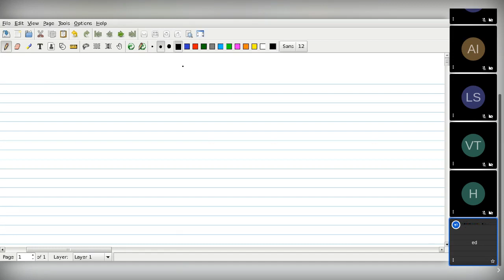MIPT-MaTh-20-Lect-10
Mathematical Thinking at MIPT. In this lecture: functional, injective, total, and surjective relations; these classes under conversion and composition; functions and their values; the composition of two functions; function equality criterion; injections, surjections, and bijections.